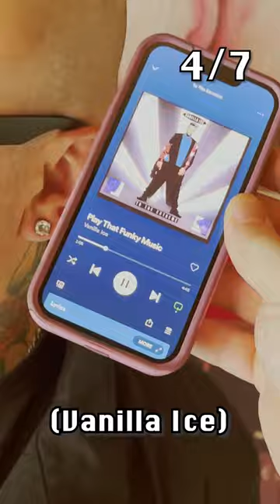DL plays Name That Tune! How did he do?